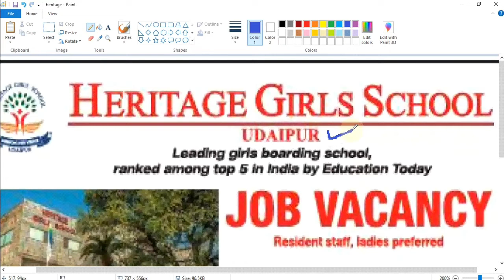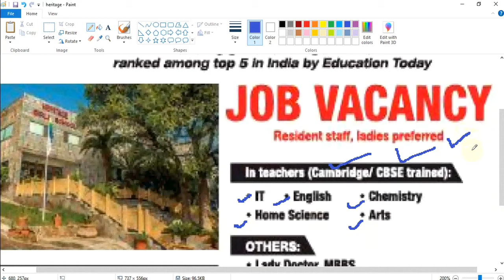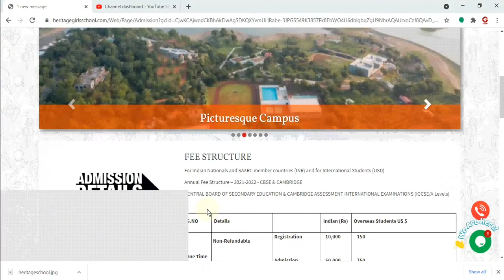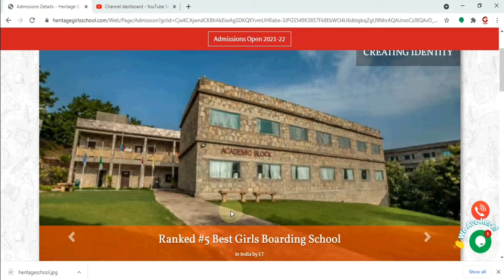Teacher Jobs | Heritage Girls School | Best Salary & Facilities | Teaching & Non Teaching staff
Required teachers for
English
Chemistry
Home Science
Arts
Non teaching staff
Doctor
Nurse
Counsellor
HR Manager
Marketing Manager